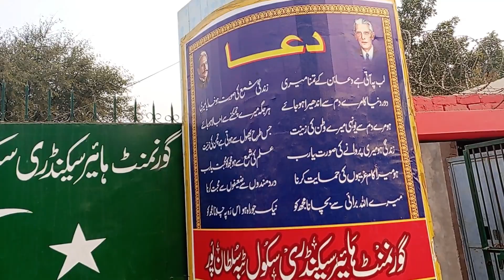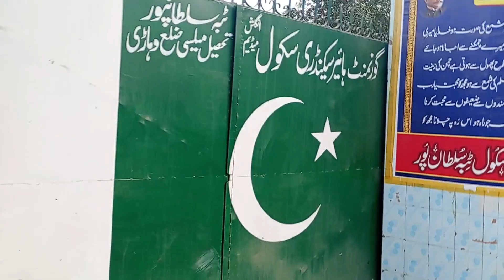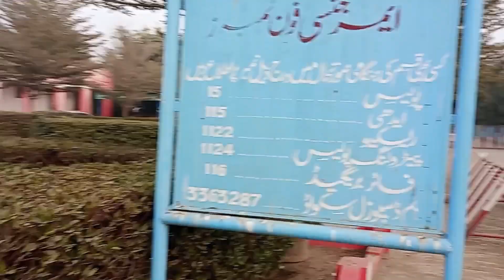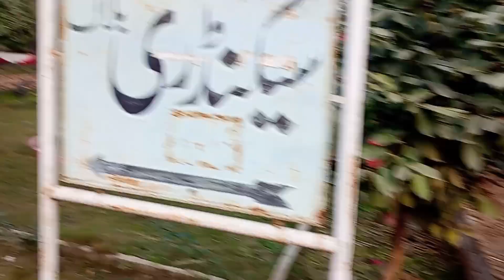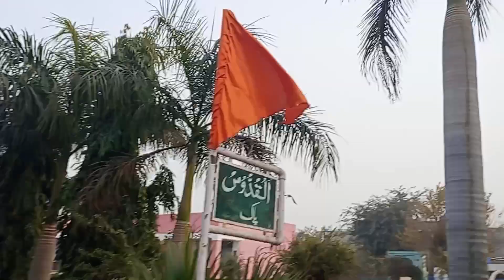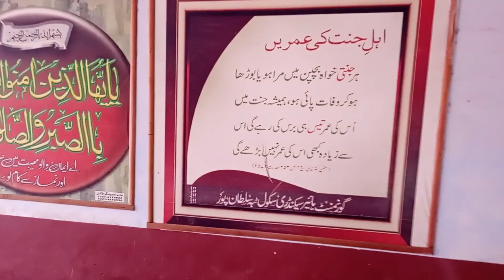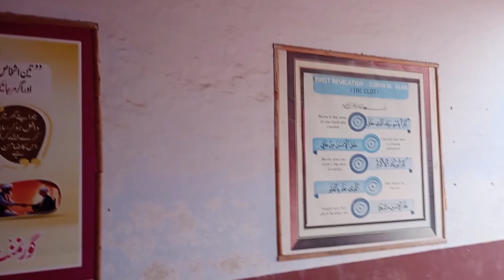Government Higher secondary school 🏫 ka visit 😁 Kiya 🥳 | Amazing place Hy yr | Zaibigoolgappywala